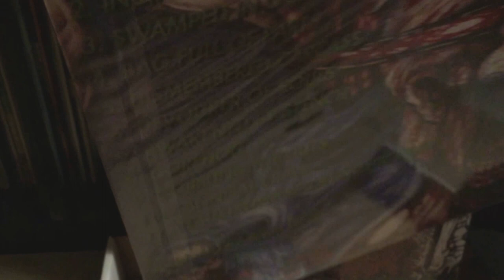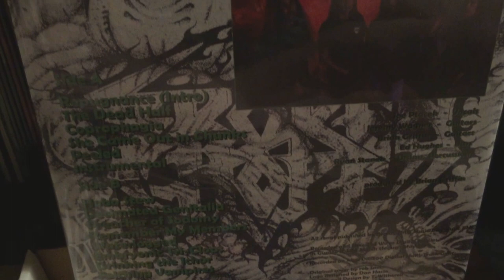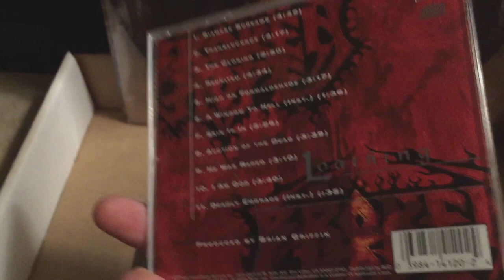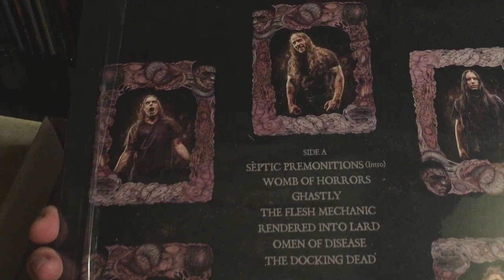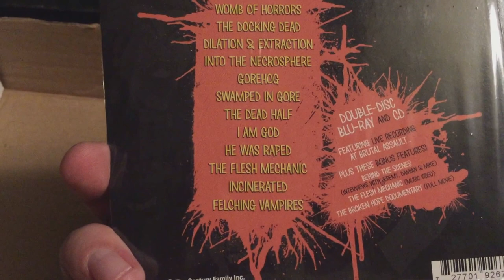BROKEN HOPE Collection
My BROKEN HOPE Collection as of 11/2/2015.